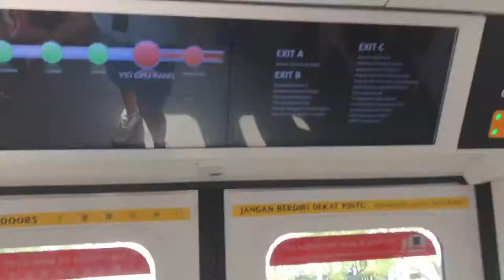SMRT C151B 601/602 ride from AMK to YCK (JUR bound)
This is filmed on 20 Feb 2018.